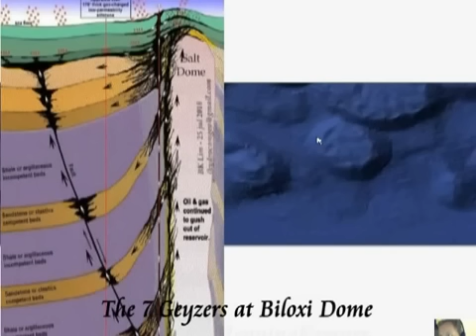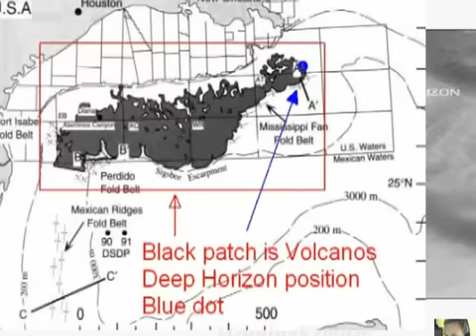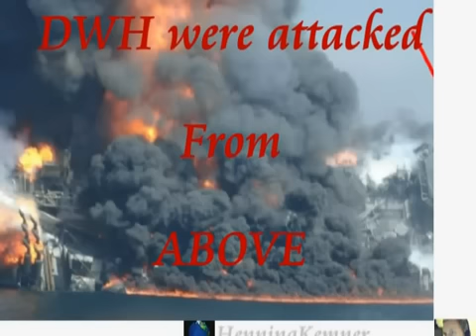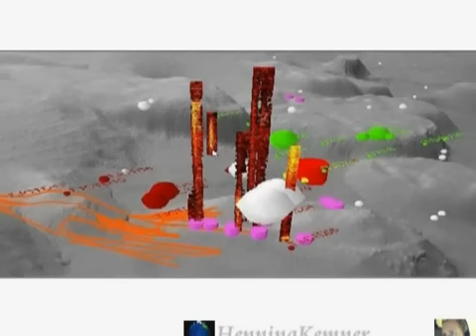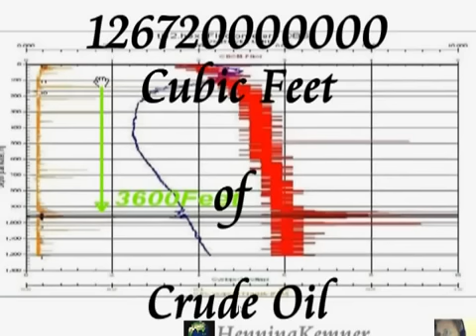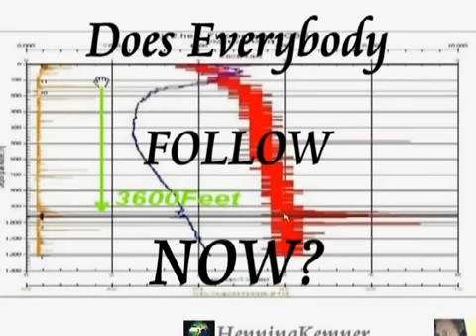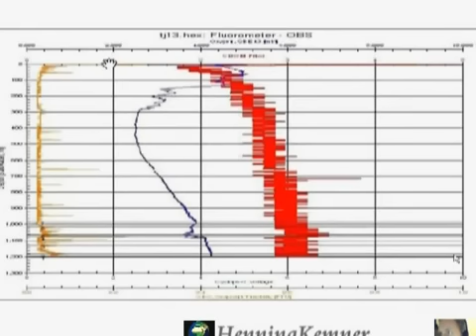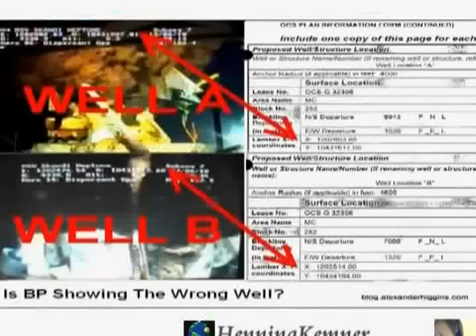Gulf Oil Spill - The 7 Geyzers at Biloxi Dome - Pt 1 of 2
re-upload from HenningKemner